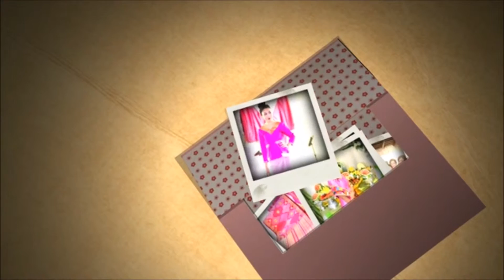OY LAO TV GOT PINK FOR YOU